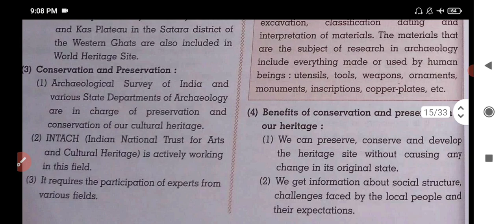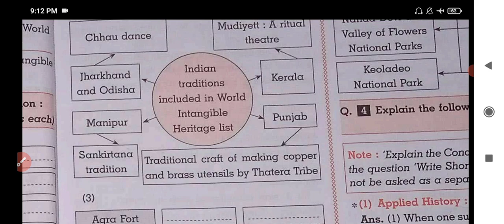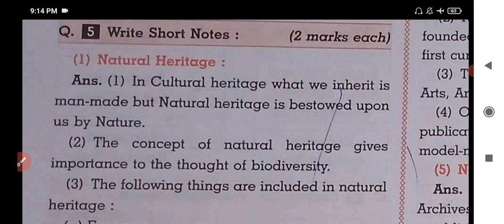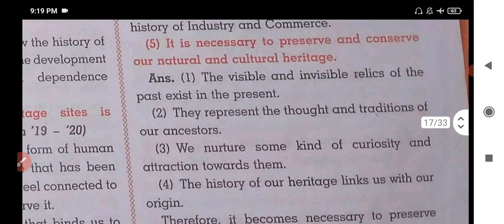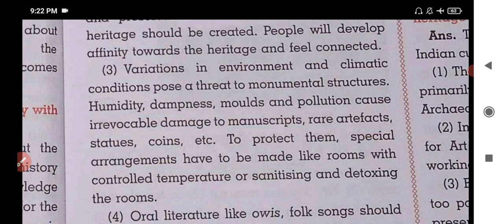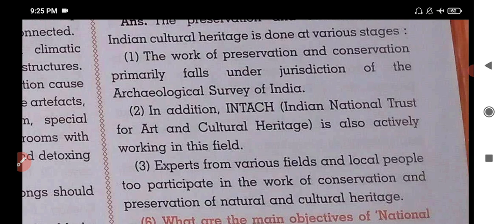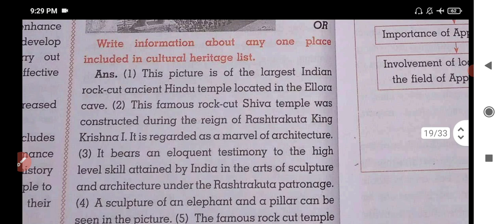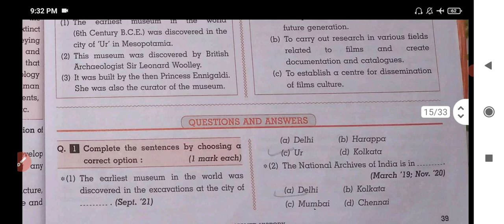Std. 10 | History | Lesson 3 | Applied History | Digest's Answers | Maharashtra Board